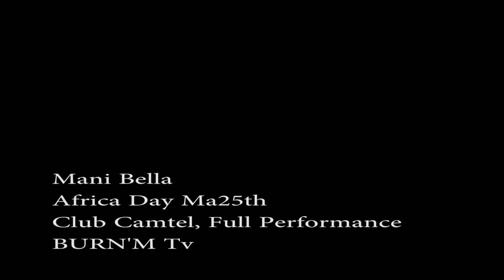Mani bella au Club Camtel full show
Mani Bella Africa Day Full Performance, May 25th 2014